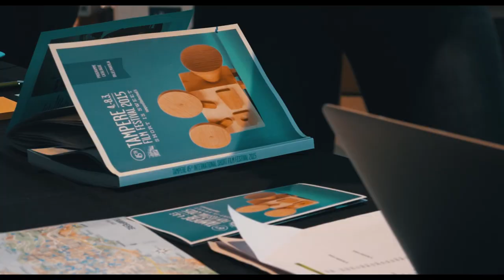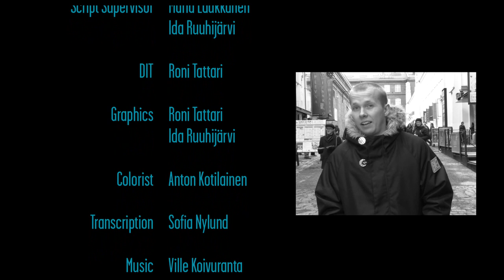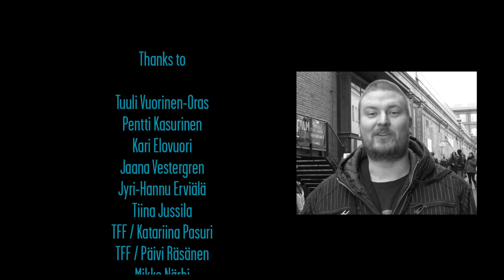Tampere Film Festival 2015 (Long version)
Reportage from Tampere film festival 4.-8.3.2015 made by the students of AV-Stadi.

English subtitles available on video.

AV-Stadin opiskelijoiden tekemä reportaasi Tampereen elokuvajuhlilta 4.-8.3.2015.